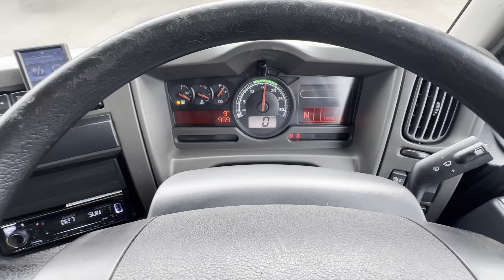**FOR SALE** 2010 Renault Midlum 180.08 7.5T Flat Bed Truck - Dixon Commercial Exports Ltd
2010/10 Renault Midlum 180.08, Day Cab, 3 x Seats, Manual Gearbox, Alloy Flatbed Body, Spring Suspension, Bluetooth Telephone, CD / radio / USB, One Owner, Renault Maintained from New, 513,206 KM.